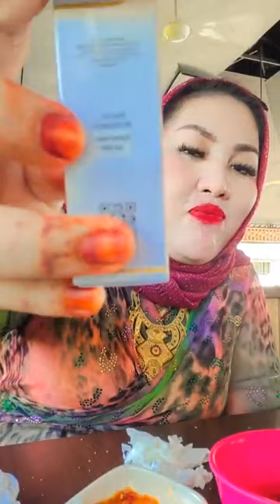Sudah mulai normal printilan bakalan ready banyak stok serum yg mau join atau order lihat deskripsi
yang mau order atau join klik no wa 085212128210..nanti diarahkan ke daerah tempat kalian tinggal